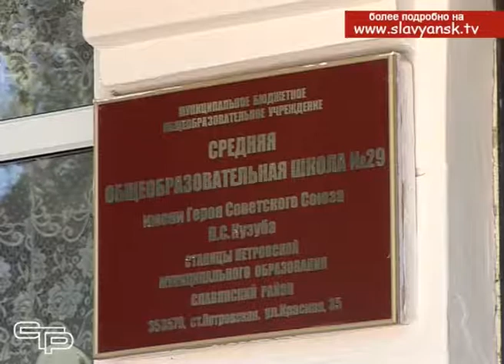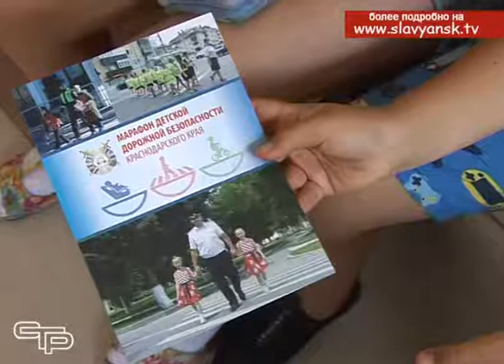Школа дорожной безопасности